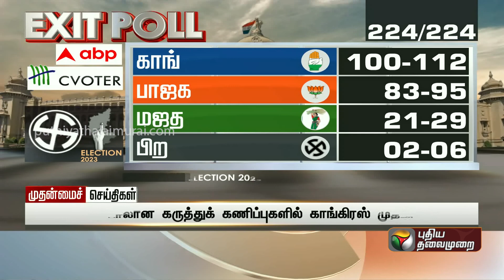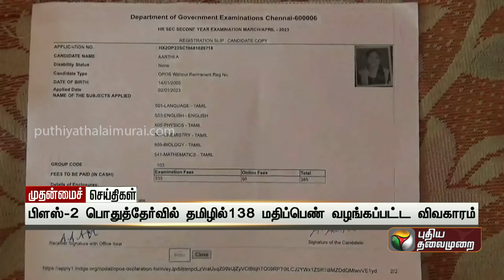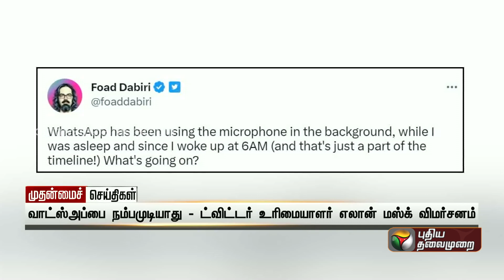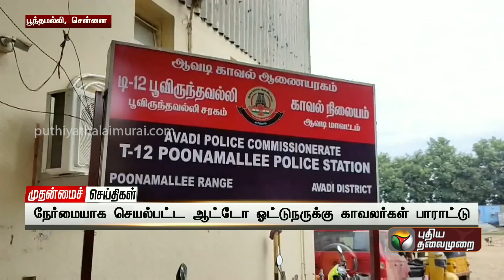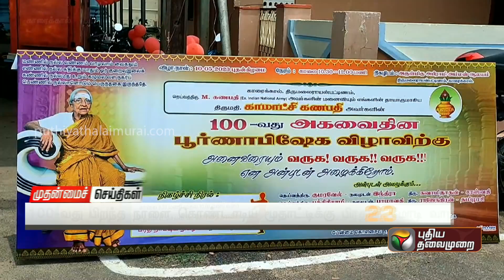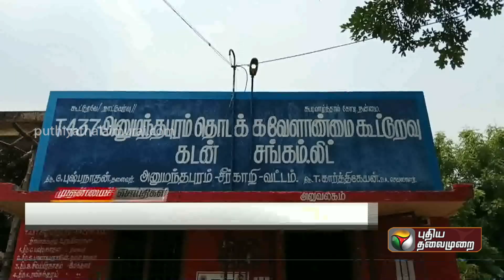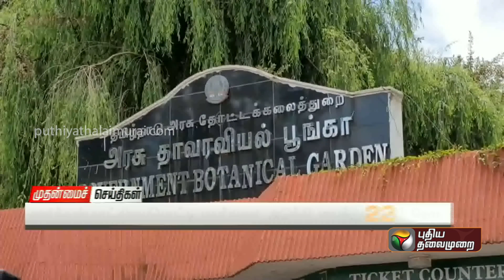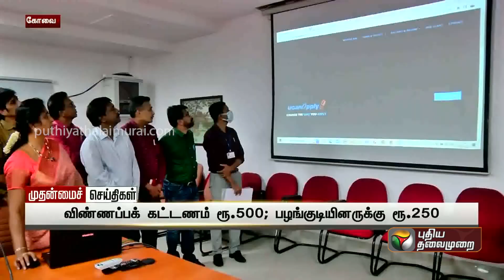முதன்மைச் செய்திகள் | Tamil News | Today News | Watch Tamil News - 11/05/2023 | PTT